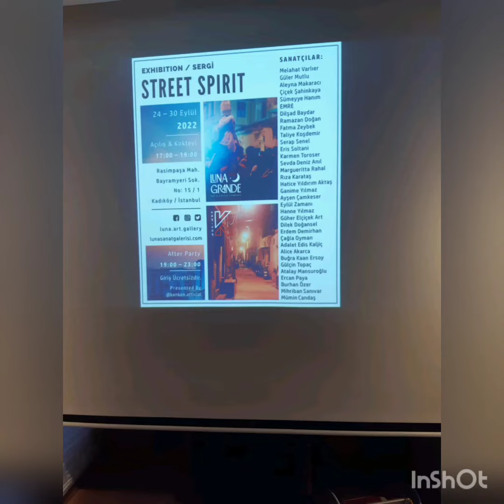Melahat Özkan Varlıer'in, Luna Sanat Galerisi Karma Sergisinde Sergilenen Orijinal Tabloları;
24 Eylül 2022 de başlayan karma sergide,  benim de orijinal, imzalı, tuval üzerine yağlıboya tablolarımın yer aldığı videoyu sizlerle paylaştım.

İyi seyirler.

Sanatla kalın.

Melahat Özkan Varlıer